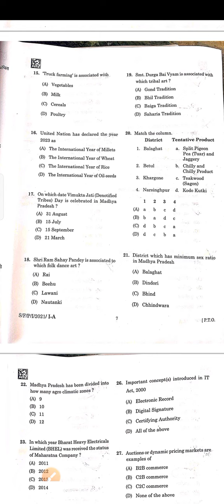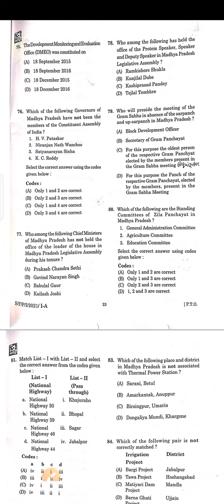mppsc pre 2021question paper analysis, mppsc 2021 answer key